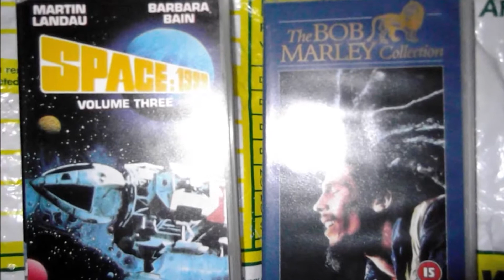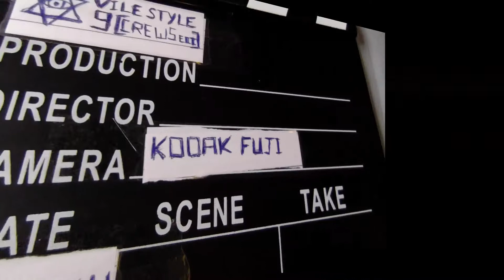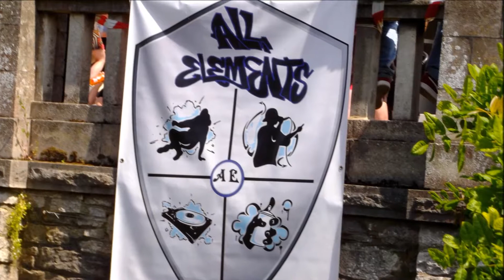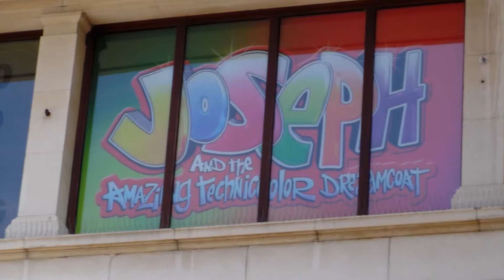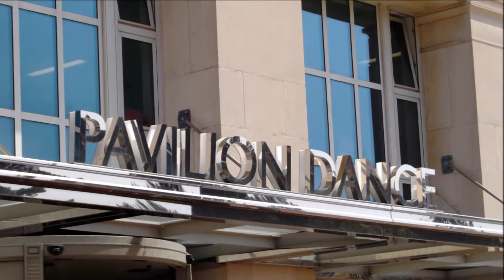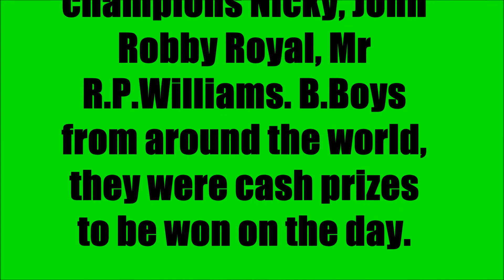It's Just begun brand new musical movie 2016...coming to the cinema soon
Life time dream come true 20 years of studied paid off and now can get into has I'm little older musical films do need funding but Zara is taken care of that and some others.Full HD wide screen,Cinema screening to uncut version directors cut, to enjoy.PS you get heavenly feelings  when watching and afterwards.